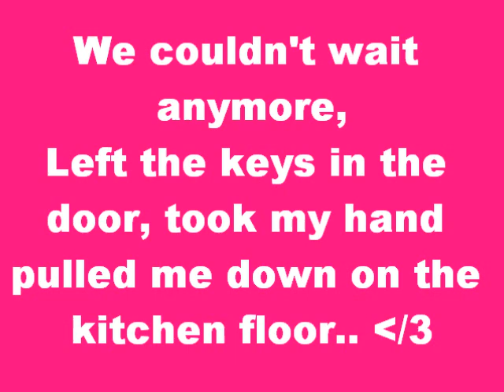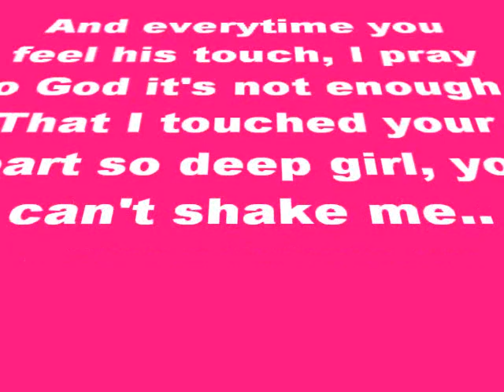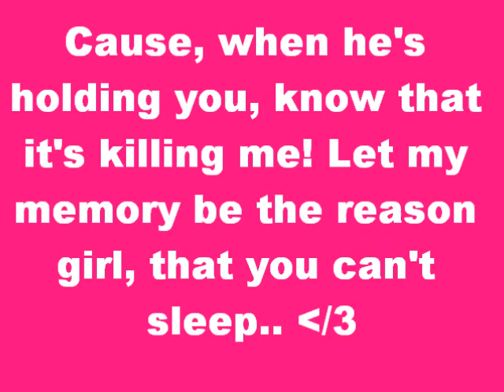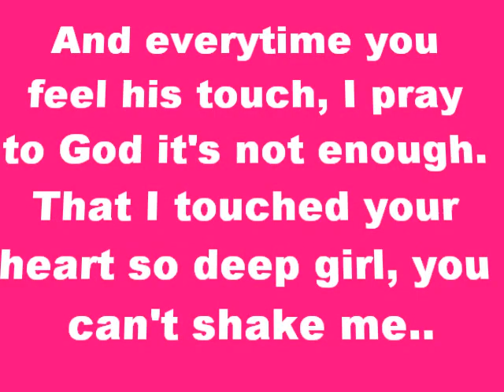Miss Me Baby Lyrics-Chris Cagle